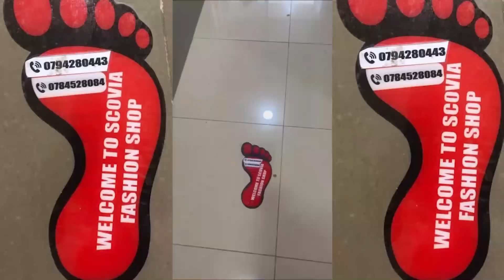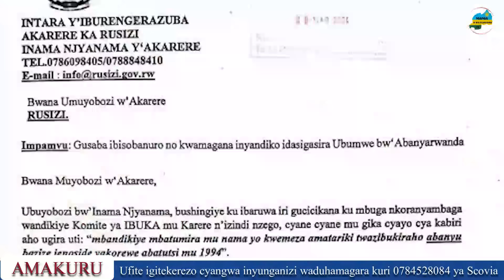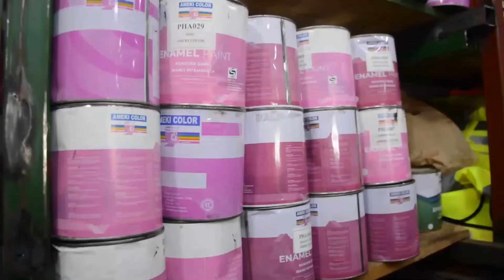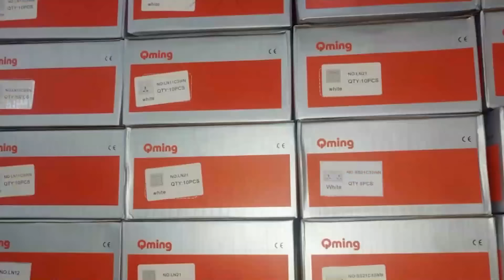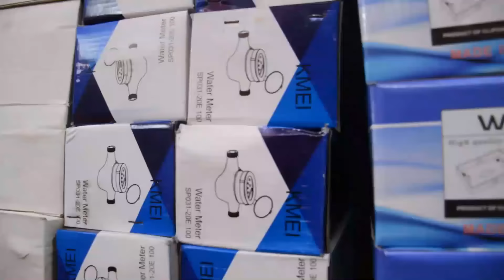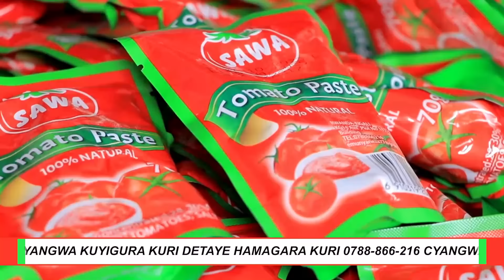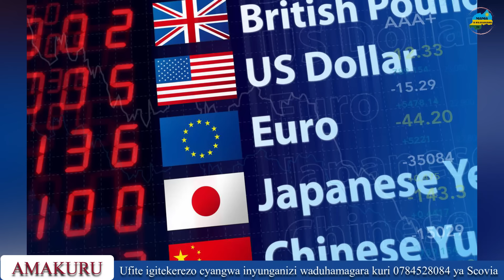VICE MAYOR WA RUSIZI YEGURANYE N'ABAJYANAMA BATATU || MURI MASISI RWAMBIKANYE HAGATI YA M23 NA FARDC